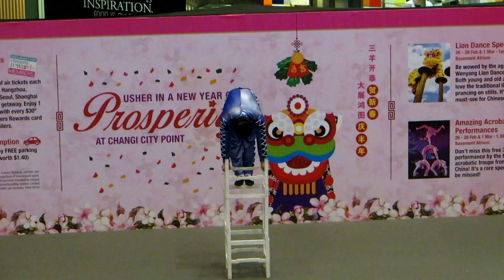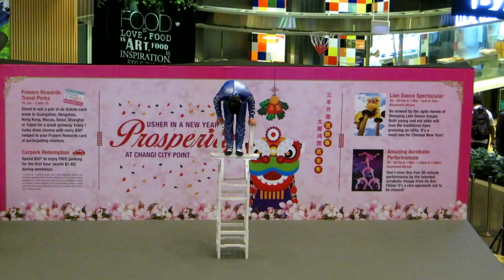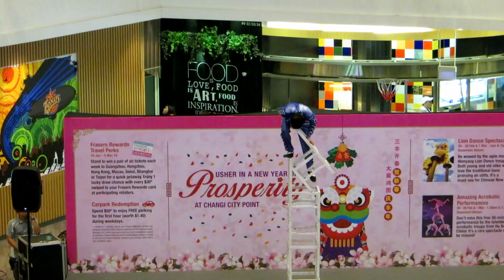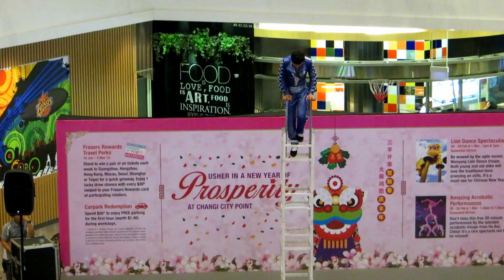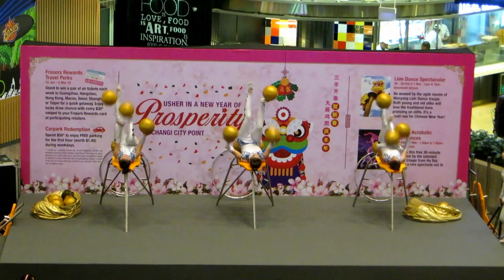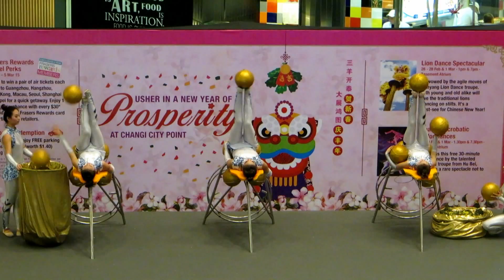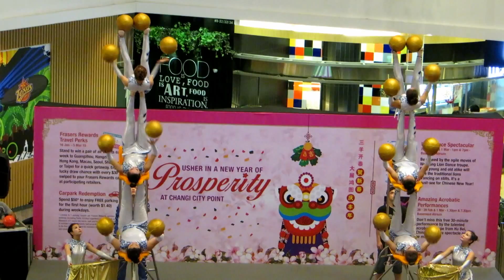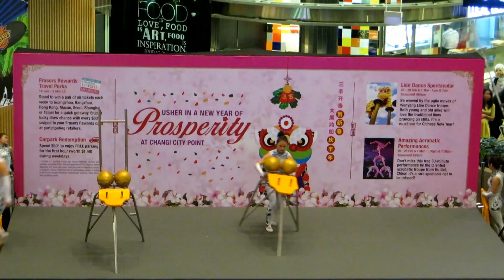中國湖北杂技团 Amazing Acrobatic Performances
中國湖北杂技团杂技表演 Performance by the amazingly talented acrobatic troupe from Hubei,China @ Changi City Point(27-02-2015)
Program:High altitude folding chair & Shooting the ball
節目:高空疊椅,投籃